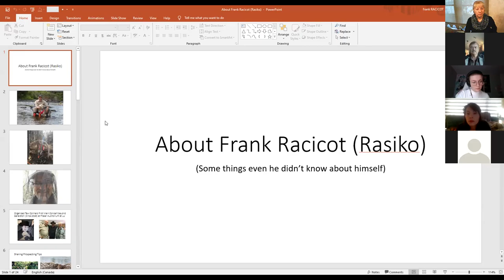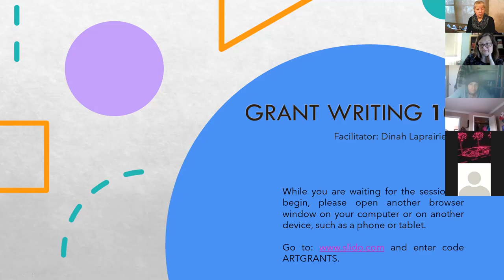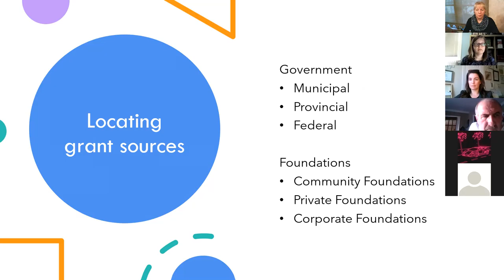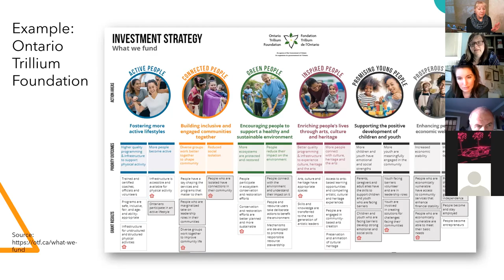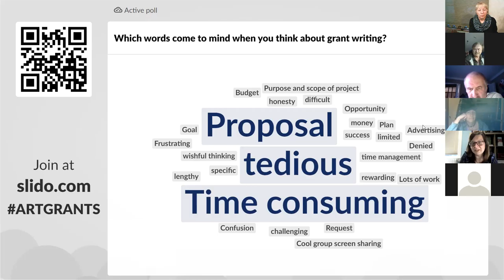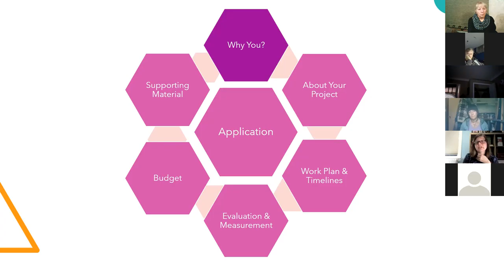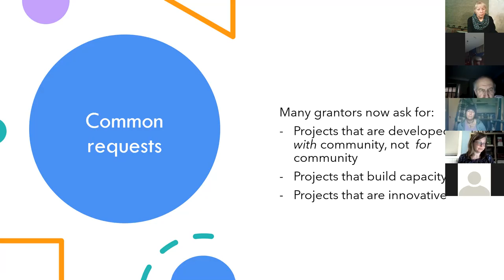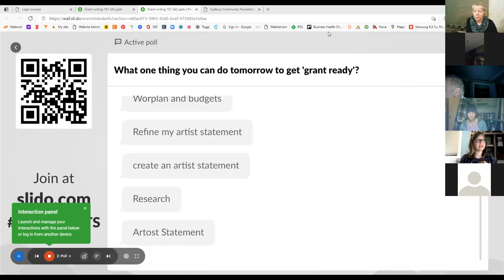Artrepreneur April 13